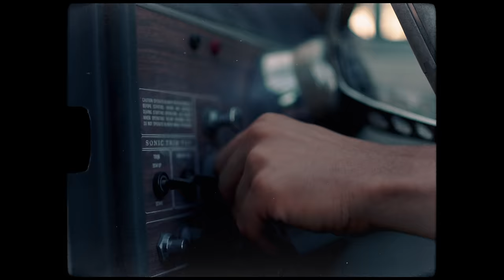Wrekonize - Zombies | Official Music Video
Hip Hop/Rap | Strange Music Inc.

Produced By: Michael "Seven" Summers